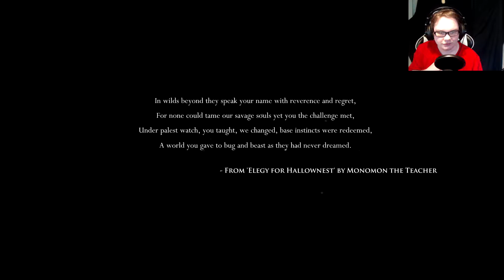This game looks so nice! | Hollow Knight | Episode 1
Welcome to a game called Hollow Knight! I know I'm late to the party but I've been wanting to play this game for quite a while, and now I can! So buckle up and join me on this journey into a brand new game!